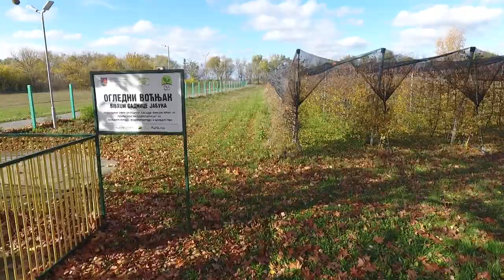Da li ste čuli za novi UZGOJNI OBLIK JABUKE? BIBAUM uzgoj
Kako izgleda novi uzgojni oblik jabuka?
Sagovornica: Tamara Pavlica - PSSS Vrbas
Facebook : Farma emisija o poljoprivredi